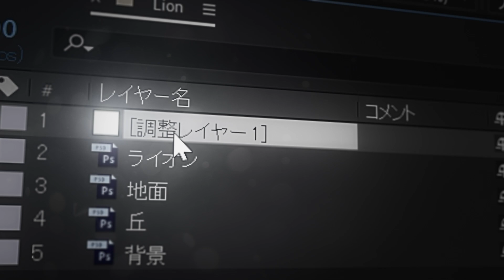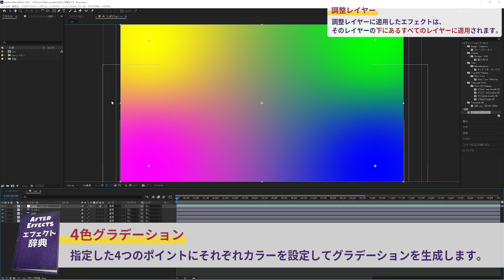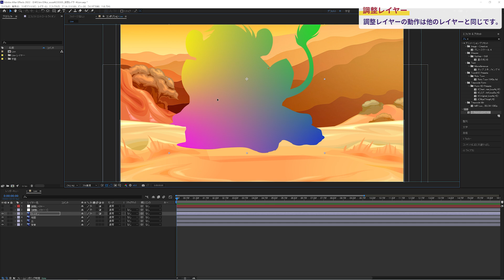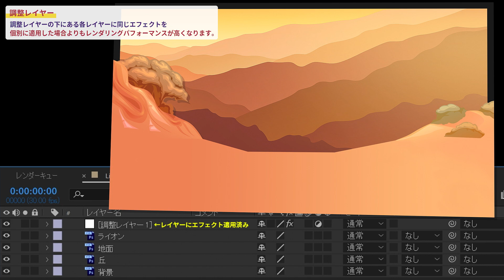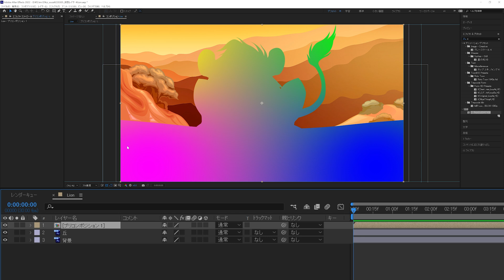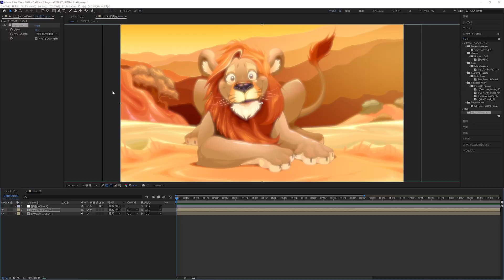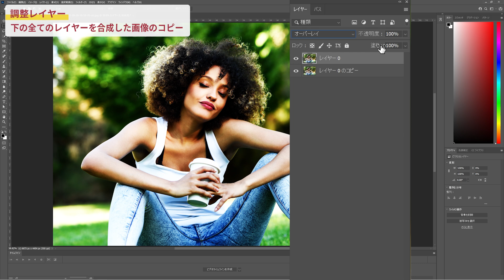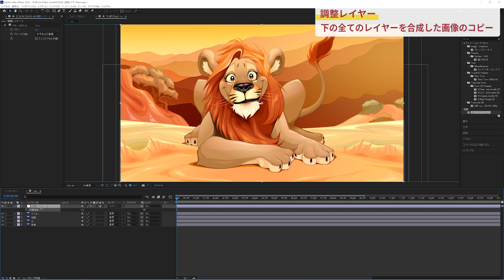Find out the truth! How to use and think about adjustment layers [After Effects]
In this video, we will explain how to think about and use adjustment layers in After Effects.
Adjustment layers are something that everyone uses without a second thought. For those who just place them at the top of layers to apply an effect to the entire screen, this video will explain in more depth how to use adjustment layers in a more convenient way.

This video is designed to get beginners to watch and rethink what adjustment layers are.

We explain the difference between applying effects with an adjustment layer
and applying effects directly to layers individually.

Adjustment layers can easily make big changes to your image.
Depending on how you use them, you can broaden your range of expression.

[Champter]
00:00:00 How to use adjustment layers
00:05:13 Change the blending mode of an adjustment layer
00:06:43 The concept of adjustment layers